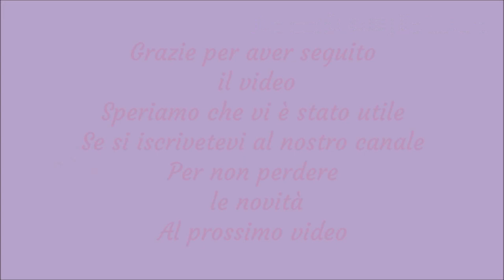Come chiudere le maglie . Chiusura semplice con diminuzione sul diritto. How to cast off knitting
Ciao a tutti e benvenuti!  Nel video di oggi vediamo uno dei modi più semplici e più usati per chiudere le maglie. Chiusura delle maglie speso è ultimo passaggio nella realizzazione di un progetto. Quindi è davvero indispensabili imparare alcuni modi per farlo . Iniziamo!
Schemino :
1^: Lavorazione base del punto rasato diritto
2^: Illustrazione della chiusura semplice

Se volete vedere  altri modi per chiudere le maglie ecco link diretto:
2) Chiusura intreccio semplice sul diritto

Se volete vedere come si fanno avvio con utilizzo di diverse tecniche ecco il link diretto: